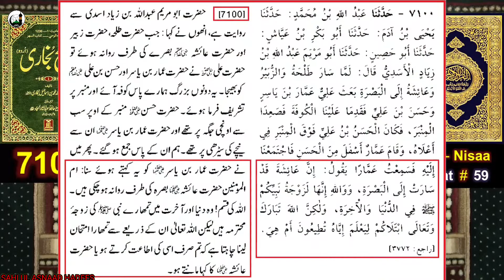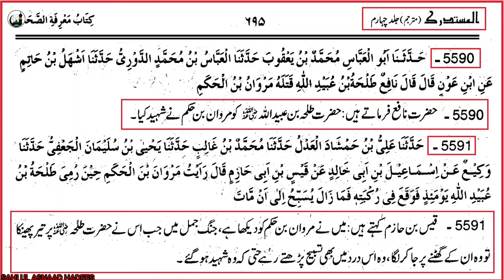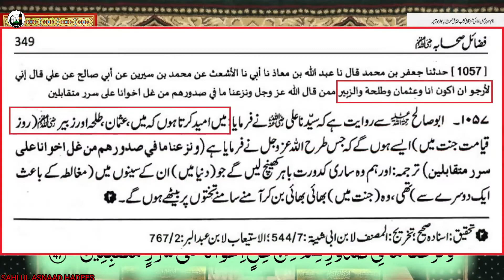KYA HAZRAT AYESHA KO MOLA ALI SE BUGHZ THA.?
KYA HAZRAT AYESHA KO MOLA ALI SE BUGHZ THA BY ENGINEER MUHAMMAD ALI MIRZA,quran sunnat e rasool clip motivational videos bukhari muslim abu Dawood tirmizi sunann nisai ibne maza mishkat ul masabih Ilmi majlis@Sahi ul asnaad hadees ,نِ الْقَاسِمِ بْنِ مُحَمَّدٍ ، عَنْ عَائِشَةَ رَضِيَ اللَّهُ عَنْهَا ، قَالَتْ : قَالَ رَسُولُ اللَّهِ صَلَّى اللَّهُ عَلَيْهِ وَسَلَّمَ :    مَنْ أَحْدَثَ فِي أَمْرِنَا هَذَا مَا لَيْسَ فِيهِ فَهُوَ رَدٌّ    . رَوَاهُ عَبْدُ اللَّهِ بْنُ جَعْفَرٍ الْمَخْرَمِيُّ ، وَعَبْدُ الْوَاحِدِ بْنُ أَبِي عَوْنٍ ، عَنْ سَعْدِ بْنِ إِبْرَاهِيمَ .

 رسول اللہ صلی اللہ علیہ وسلم نے فرمایا ”جس نے ہمارے دین میں از خود کوئی ایسی چیز نکالی جو اس میں نہیں تھی تو وہ رد ہے۔ اس کی روایت عبداللہ بن جعفر مخرمی اور عبدالواحد بن ابی عون نے سعد بن ابراہیم سے کی ہے۔